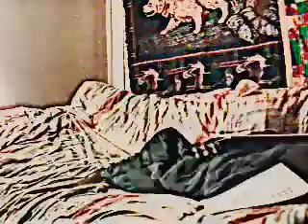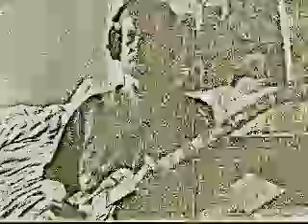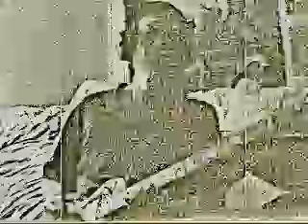being here (slight ret)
Duffy and Jackson,"being here"